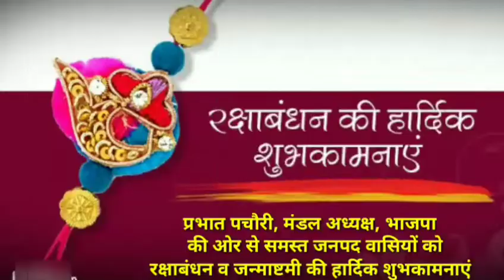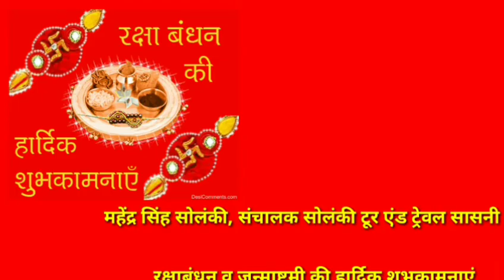सादाबाद में युवक की चाकुओं से गोदकर की हत्या